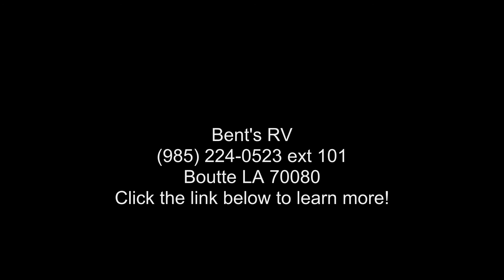2018 DUTCHMEN KODIAK 253RBSL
DKB  :  DECOR KODIAK BROWNSTONE
KULVP  :  KODIAK ULTRA LITE VALUE PACKAGE
KULP  :  KODIAK ULTRA LITE PACKAGE
FCLL  :  FRONT CAP LED LIGHTS
PAWLL  :  POWER AWNING WITH LED LIGHTS
RT  :  RADIAL TIRES
HEU  :  HEATED AND ENCLOSED UNDERBELLY
PTJ  :  POWER TONGUE JACK
15000  :  15000 BTU AC IPO 13.5 BTU AC
RSGC  :  RVIA DEAL  and quot;GO CAMPING and quot;

Specification: DRY WEIGHT
Details: 5415 LBS

Specification: CARGO WEIGHT
Details: 1185 LBS

Specification: HITCH WEIGHT
Details: 596 LBS

Specification: LENGTH
Details: 29'1 and quot;

Specification: HEIGHT
Details: 10'8 and quot;

Specification: EXT. WIDTH
Details: 8'

Specification: FRESH WATER
Details: 52 GAL

Specification: GRAY WATER
Details: 39 GAL